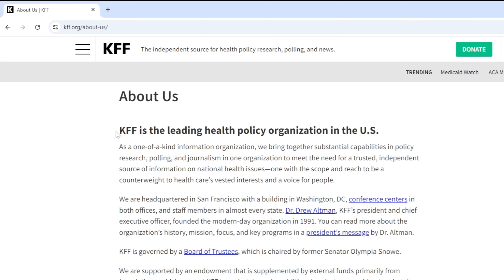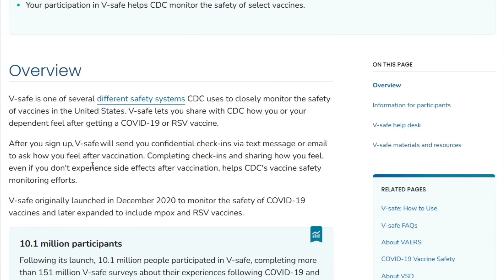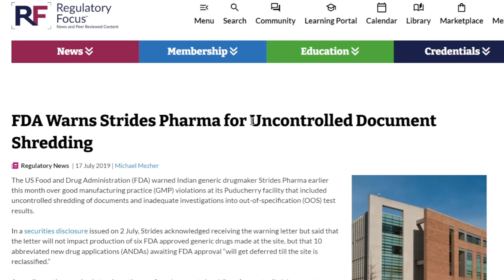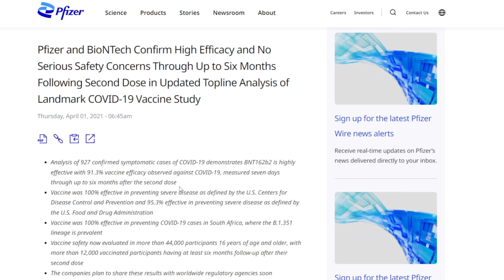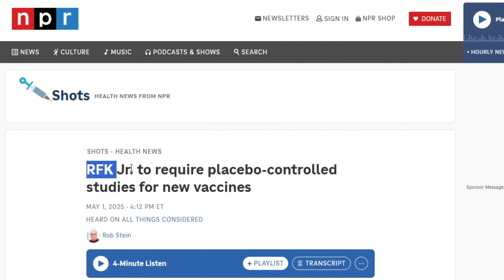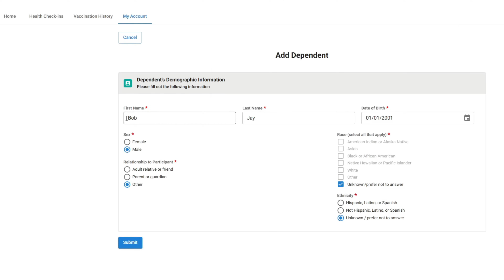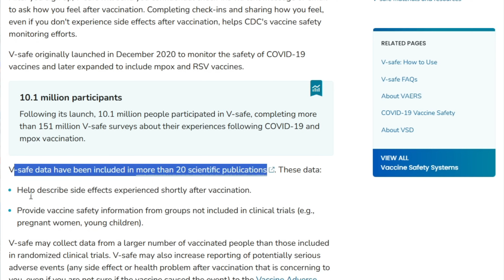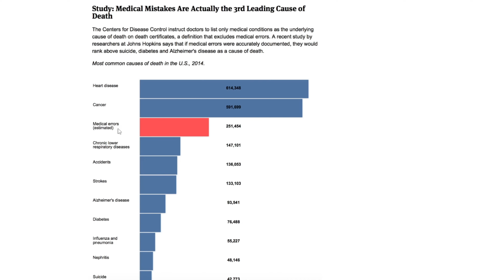CDC's TRASH Covid Vaccine V-Safe Tracking System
Welcome!  I have a PhD in Biochemistry from Boston University School of Medicine and a Theology degree from Ave Maria University. Today, I discuss the science surrounding the CDC’s Covid Vaccine V-Safe Tracking System.  Why is the public trust in the CDC (and even more so, the FDA) declining to record lows?  V-safe out there!

ABOUT “DR. ANTHONY JAY”:
Hello! My name is Anthony Jay (DRJ). I love helping people optimize their health and performance! My wife and I homeschool our 5 kids and we love the outdoors!